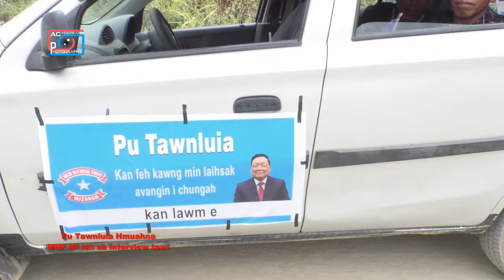Dt.30.9.2023 Pu Tawnluia Hmuahna MNF Mi Leh Sa Interview Tawi